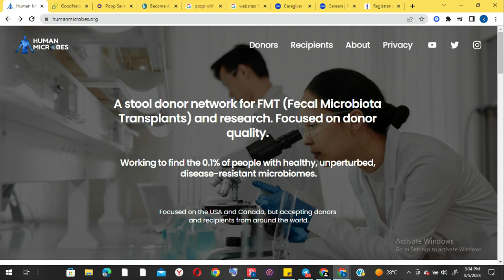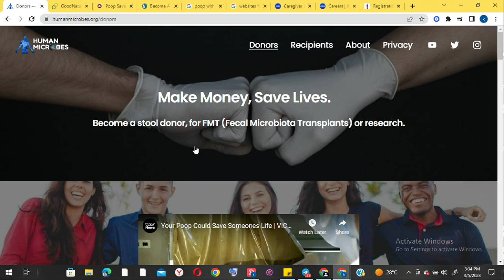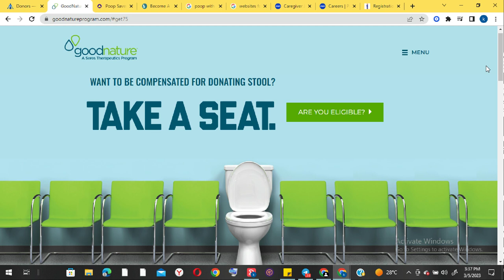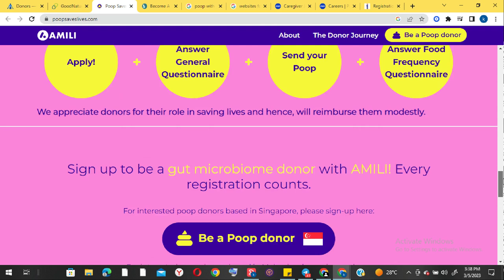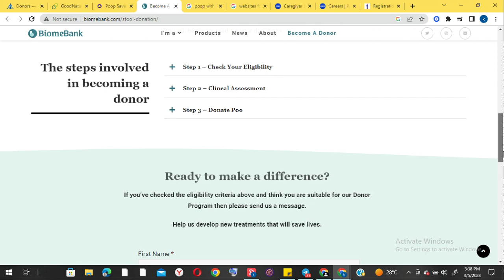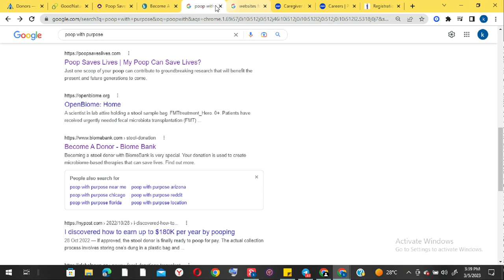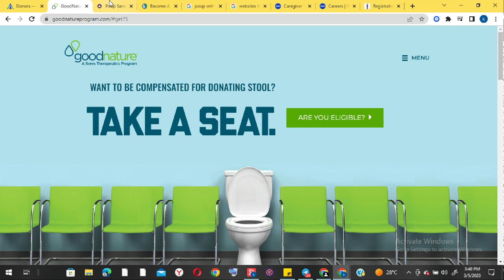Make 500$ daily donating your poop💩💩💩💩" FMT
"How to Make $500 a Day by Donating Your Poop"
Description: In this video, we will explore the lucrative world of fecal microbiota transplantation (FMT) and how you can make up to $500 per day by donating your poop to medical facilities. We'll discuss the qualifications required to become a donor, the donation process, and how FMT is used to treat various medical conditions. Join us to learn more about this unique opportunity to make money and help others in need!